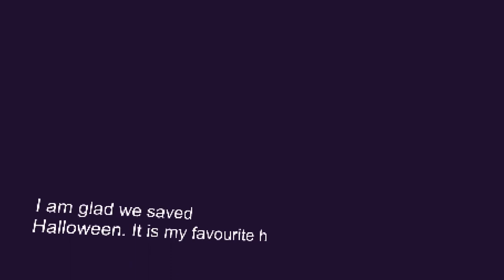Let's Play I Am Dead Where Are My Keys | Get in the car, loser, we're dead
I Am Dead Where Are My Keys is a skeleton key-finding simulator. Finally, a game about my personal struggles. Get in the car, loser.